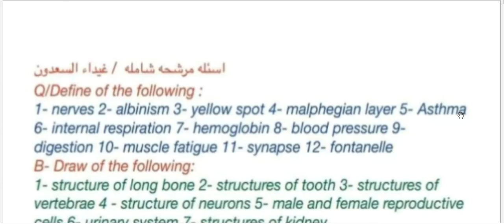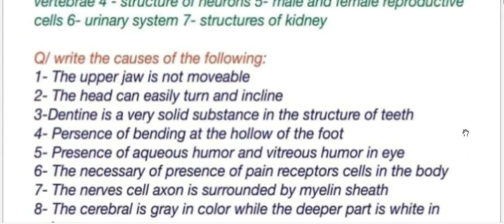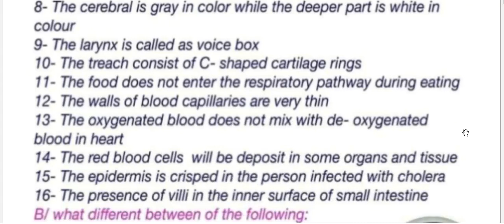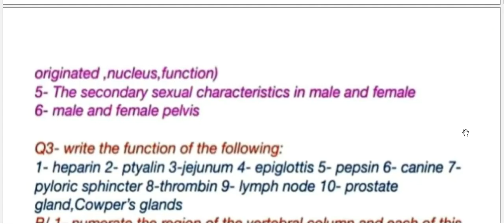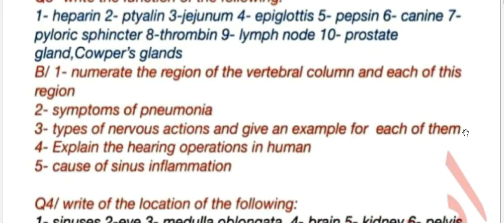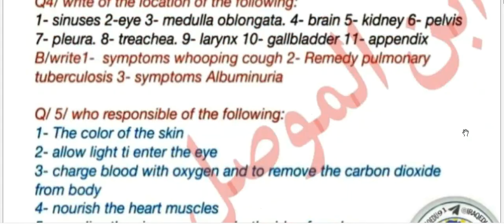مرشحات الاحياء للصف الثالث المتوسط الخاصة بمدارس المتميزين الامتحان الوزاري 2023